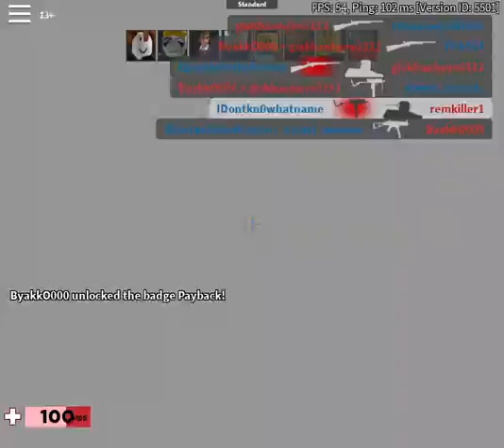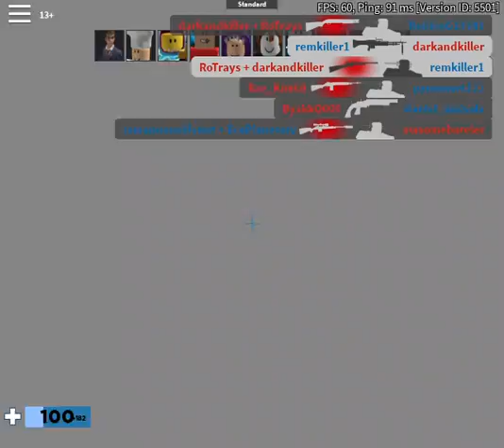Roblox Arsenal...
Hey guys another game of arsenal, enjoying the game.